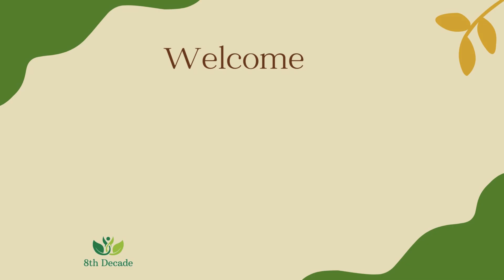My Personal Experience Using Carbidopa Levodopa For Parkinson's Disease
Carbidopa/Levodopa is a medication prescribed for those of us living with Parkinson’s Disease.Today I’ll tell you about my personal experience with the medication.  I hope this is helpful for you.